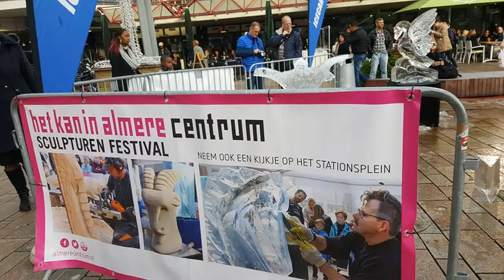Sculpturen festival almere 2016